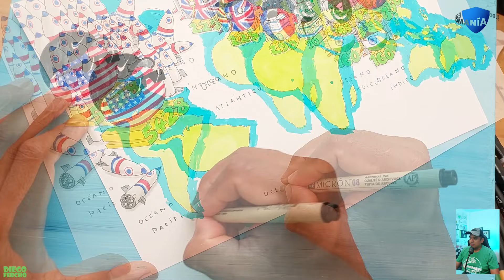🌎💣🔥Dónde están todas la ojivas nucleares del mundo HOY🔥💣🌎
Hola, bienvenido a este canal, Escudomania, aquí encontraras dibujos de escudos de tus equipos favoritos, camisetas, logos, marcas, banderas, deportes y mucho mas.